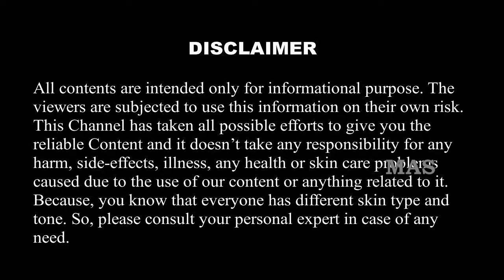Homemade Face Pack for Oily Skin in Tamil (2021) | Beauty Tips | MAS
Welcome to our MAS - The Family Channel which is the upgraded version of L2L Channel. This video shows you how to prepare and use Homemade Face Pack for Oily Skin in Tamil (2021). If you want to have the benefits out of it, please watch the video fully...

The resource person is F. Anitha and she has finished MSW in Medical and Psychiatry and also Beautician Course in a Government College.